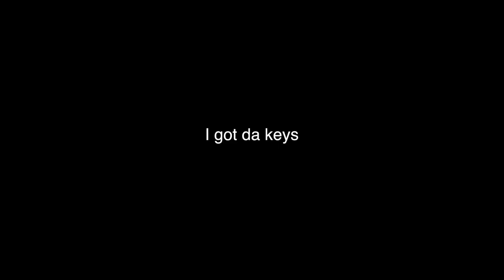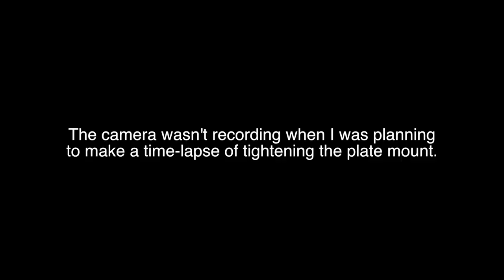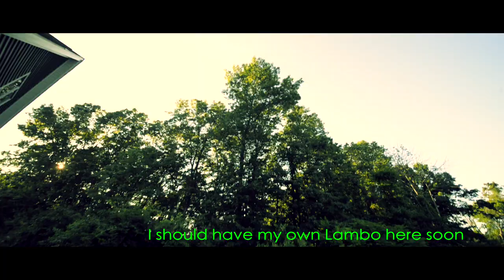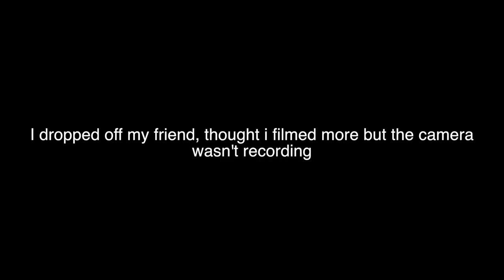Bringing a Lambo to the job I quit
Not my Lambo, but I did just put a deposit on a Lambo of my own! So I'll come back with that if the deal pulls through. Hopefully my old friends who use to work with me will be working, so I can actually get a good reaction!

I actually took the commercial photos for this Taco Bell and the other franchisee's Massachusetts locations. The owner, George Fellows of George Fellows Enterprise was also the CEO of Callaway Golf Company and created a special metal that only Callaway shared with Lamborghini. George doesn't have a Lambo to my knowledge, but he should definitely get one!